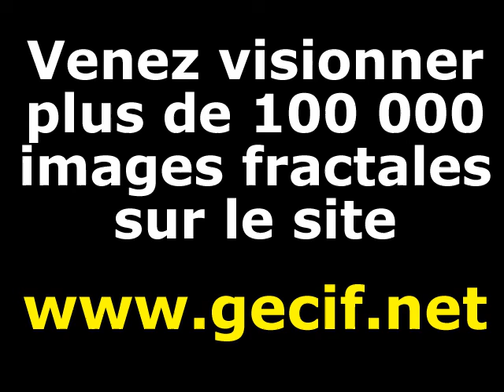Zoom dans l'ensemble de Mandelbrot